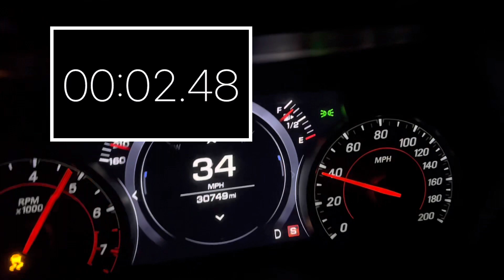2019 Camaro 2SS 0-60